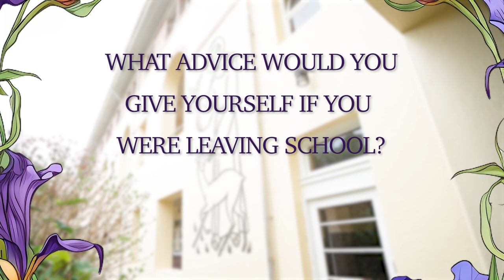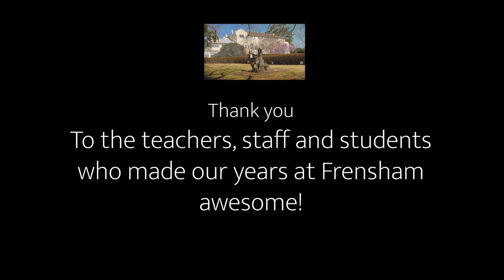Frensham - 30 Years On | School Reunion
If you go to your school reunion, be very nervous if there is a filmmaker in your year group...as they will most likely take the opportunity to sit you down in front of a camera and ask you questions. Thank you to Cress, Rach and my incredible year group who help me create this video to remember our 30 years-on mile stone!